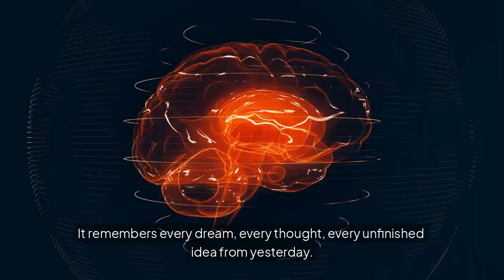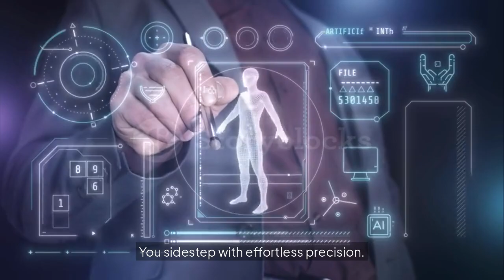This Future AI-Human Merge Will Make You Rethink Your Dreams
The year is 2050. Humanity has evolved—not through mutation, but through AI. Neural interfaces, instant learning, and enhanced perception are making us more than human. This isn't science fiction. It's happening now, as Artificial Intelligence reshapes our future, our technology, and even our thoughts.

From AI-powered brain interfaces to machines that learn faster than we do, we are witnessing the AI Revolution in real-time. Discover how the Future of AI, AI Technology, and Robots are merging with our reality to redefine what it means to be human.

Are you ready for the future? Because the future is already here.